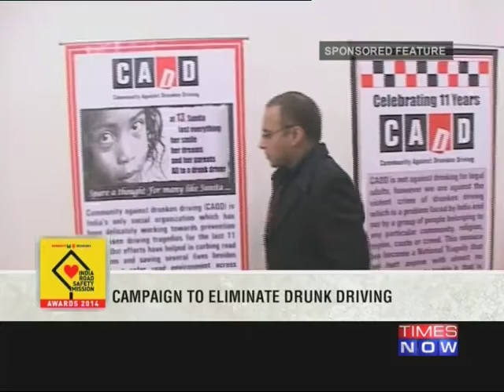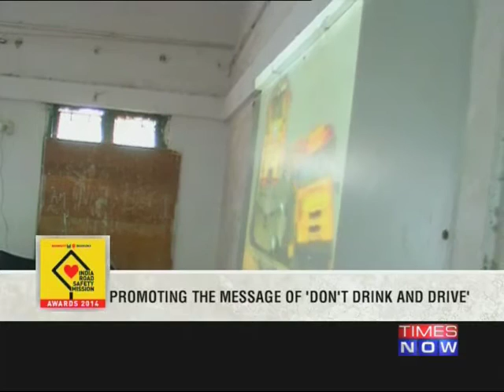Indian road safety mission awards 2014 - Part 2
As a part of Maruti's Road Safety Mission 2014 in association with TIMES NOW, we bring you stories of individuals who are working relentlessly to make our citizens aware about road safety and traffic rules and regulations. Social Media Links :-